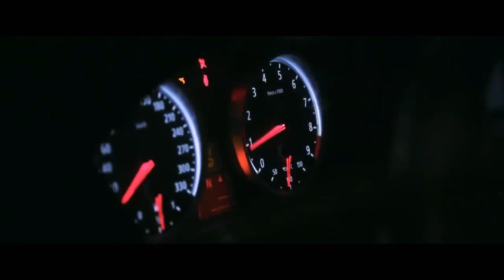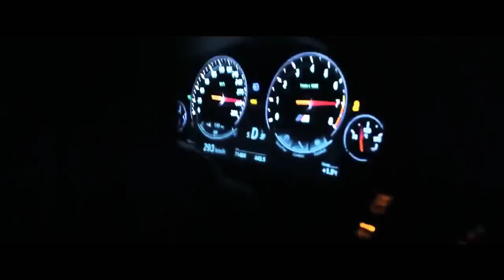BASS BOOSTED BEATS,RAP,HIP HOP MUSIC [Music for Car Gaming] (Official No Copyright Music)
Official No Copyright Music is a youtube channel which provides no copyright music at good quality for content creaters so that they can use it in their videos like vlogs,gaming etc. without any copyright claim Do Subscribe our channel for future music.
🔔 Turn on the bell to be the first one to listen to new music! :)

Official No Copyright Music is the safest YouTube channel dedicated to promote vlog no copyright music, royalty-free music and creative commons music for content creators.

Track: Lloyd P-White - Burst
Creative Commons — Attribution-ShareAlike 3.0 Unported — CC BY-SA 3.0

🎵 Artist 🎵
🎵 Support Lloyd P-White